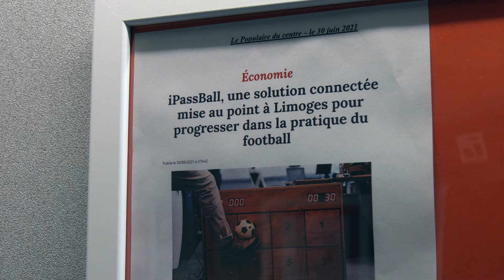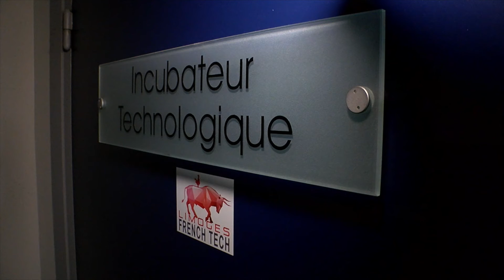L'AVRUL incube à ESTER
Créée par la région Limousin et l'Université de Limoges, l'agence pour la valorisation de la recherche universitaire en Limousin, l'AVRUL propose, entre autres services, un incubateur d'entreprise. C'est le chaînon nécessaire entre la recherche public, l'idée d'une entreprise et le marché. Pour illustrer le fonctionnement de l'incubateur deux entrepreneurs, un nouvel arrivant et un prochain sortant, ainsi que le chargé d'affaires et le directeur de la structure ouvrent les coulisses de la maison au cœur d'Ester Technopole.